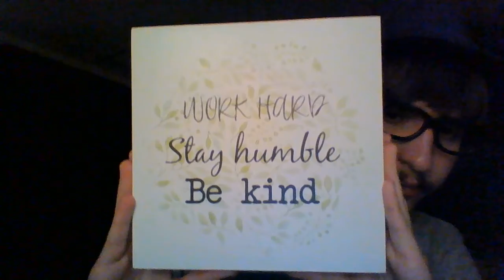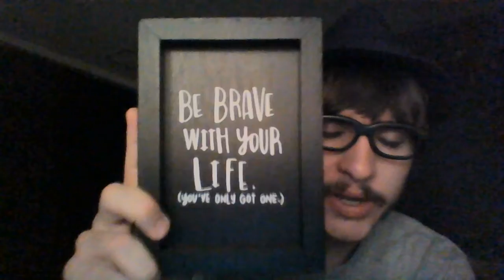🌟☯Another Rambling & Another Positive Video☯🌟🌈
☯🌟Real quick. I just want to give you guys a heads up here. I said before in some of my videos that I had a bunch of videos that I still needed to upload on my channel. Well this is one of those old videos. This is an old video that I should have uploaded a long time ago. But it's like the saying goes. "There's no time like the present." So I'm uploading these videos now, one by one. One video at a time. So I'm working on it, little by little. Chasing your dreams doesn't happen overnight. It takes time and it takes patience. I'm going to keep working towards my dream and my goals and my passions. I will never quit, I will never stop, and I will never give up. Spreading positive energy and spreading good and positive vibes is basically what I do. It makes me happy when I make others happy and I'm able to share the inspiration and the motivation with you guys. Positive Energy For Life. Positive Vibes For Life. Stay Awesome Everyone. Stay Safe. Continue To Share and Spread The Kindness and The Positive Vibes Every Step Of The Way. Stay Morphenomenal👍👍🌈🌟☯
Stay Marvelous & Fantastic Everyone👍👍
Be Yourself.
Stay Positive & Be Positive👍👍
Stay Positive and Be Awesome👍👍